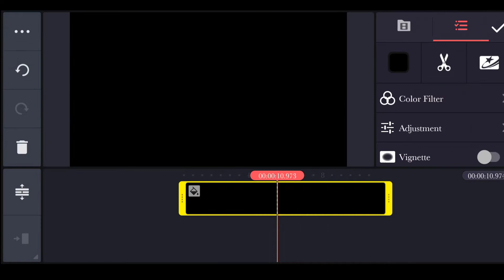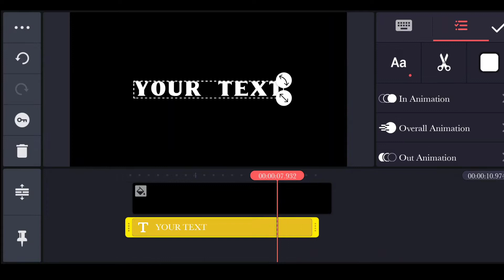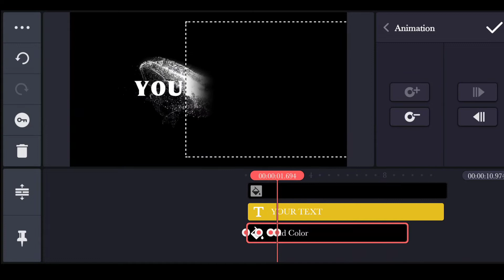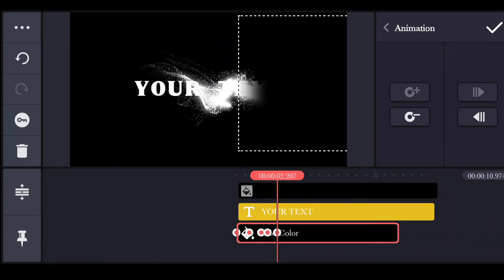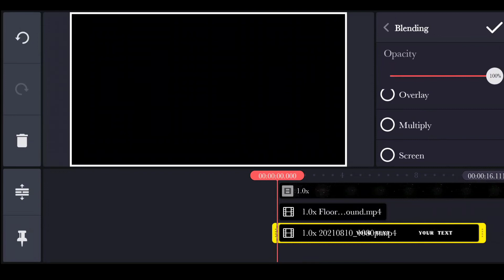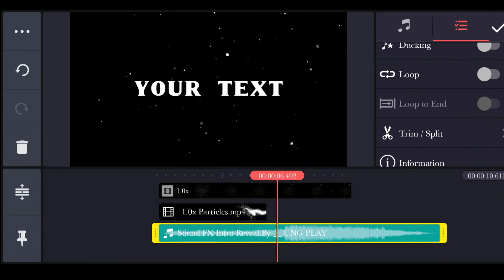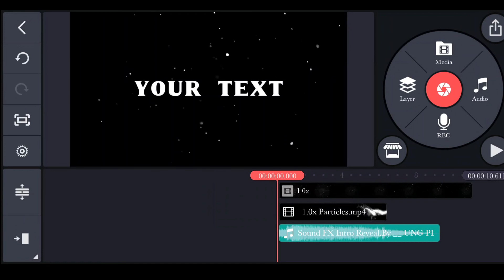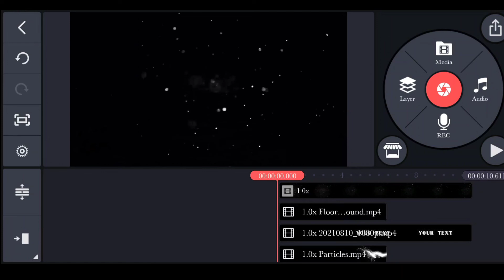How to Make Particles Text Reveal Animation intro in Kinemaster By javed editz zone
Video Title ::::--- How to Make Particles Text Reveal Animation intro in Kinemaster By javed editz zone

Hi guys welcome back to our Channel Javed Editz Zone, today in this video iam going to teach How to Make Particles Text Reveal animation intro in Kinemaster in Hindi, hope you guys like it and pls do consider like if you like my videos and SUBSCRIBE for more updates THANK YOU

Particles intro Kaise banaye kinemaster se
Kinemaster se Intro kaise banaye
Intro Kaise banaye kinemaster
Kinemaster video intro
Particles logo
Particles animation intro
Particles text reveal intro
Particles reaval animation intro
Animation intro
Intro animation
Particles animation
Animation particles
Particles Kinemaster
Kinemaster particles
Kinemaster tutorial

Social links ✓

Some of my resent videos

Matirial

             Thanks for being here.